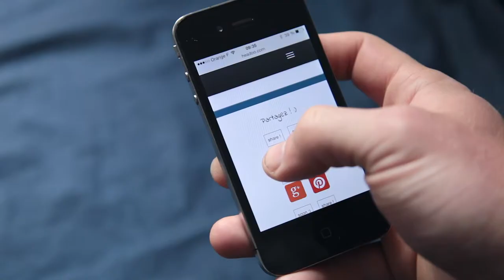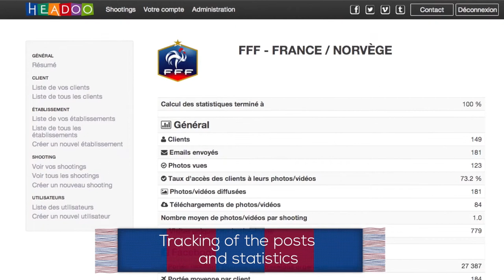Connected photo booth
The Headoo's photo booth enable brands to engage their customers in a one-to-one relationship.

The French Federation of Soccer asked Headoo to engage its supporter's community. The capture of a fun moment, during a soccer game, enabled the brand to get earned media (1M facebook display), traffic on its fanpage (13%), and create gamification through a like contest.
Moreover, the brand can monitor and measure its digital impact thanks to Headoo's unique dashboard.